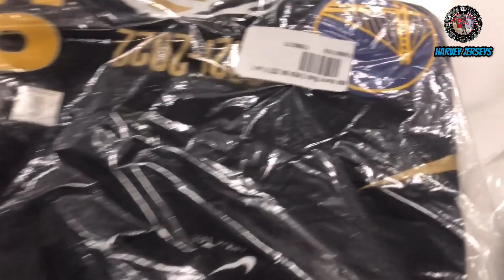Basic Picks | August 2021 Jersey Pickups